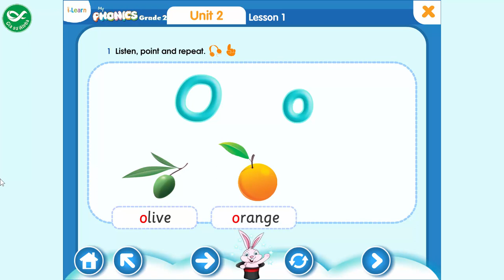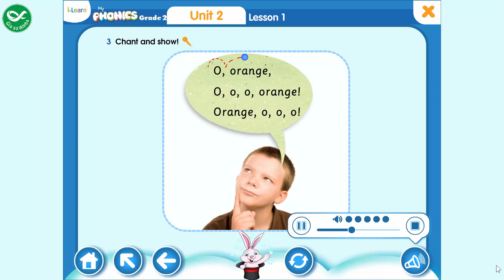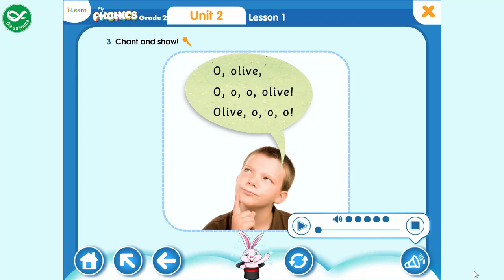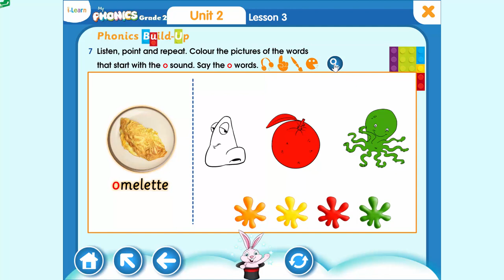My Phonics Grade 2 - Unit 2: O, o, Olive, Orange, Octopus - Tiếng Anh Lớp 2 bài 2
My Phonics Grade 2 - Unit 2: O, o là clip được quay thông qua ứng dụng môn tiếng Anh lớp 2  trong bộ sách My Phonics Grade 2.